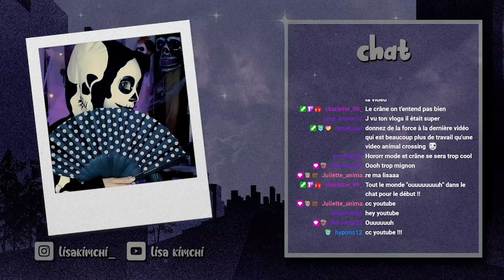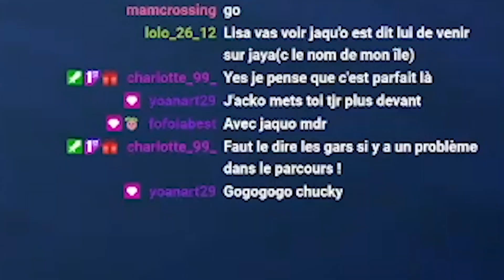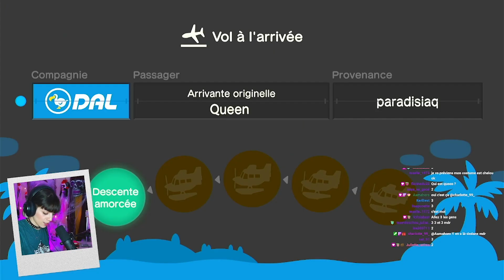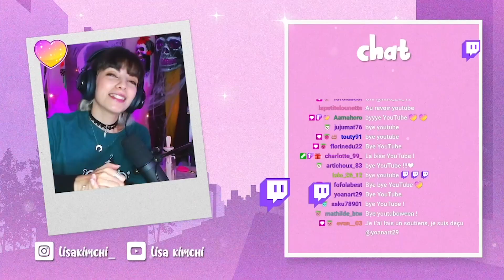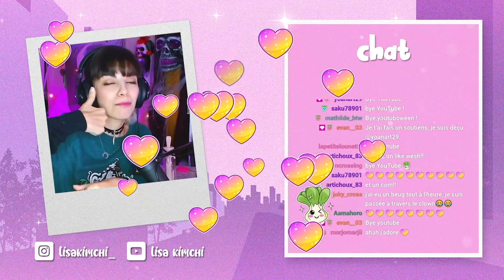LE MEILLEUR DÉGUISEMENT HALLOWEEN ANIMAL CROSSING NEW HORIZONS !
Ni Hao !

Je suis en live sur Twitch tous les lundis, mardis, mercredis, jeudis et dimanches à partir de 18h30
(et souvent d'autres fois, je préviens sur Insta & Twitter : LisaKimchi_ )

Des Kimchi-Bisous les choux !